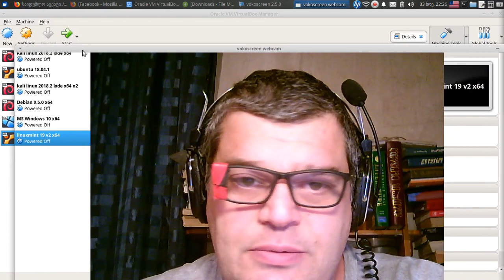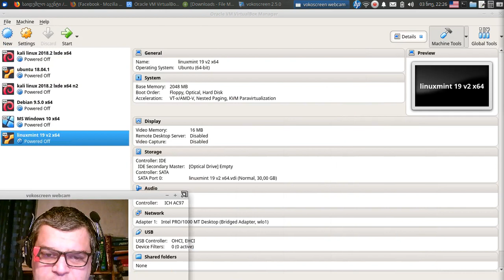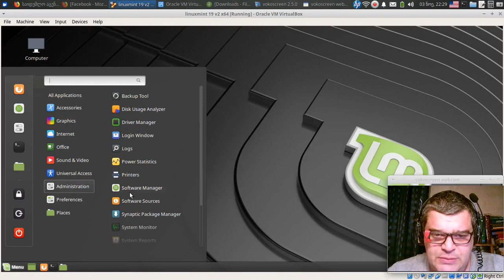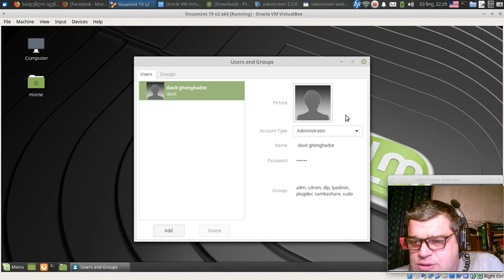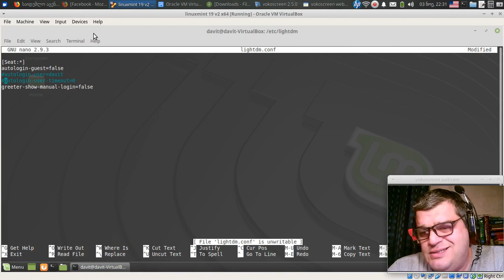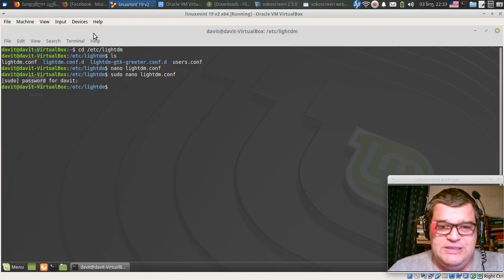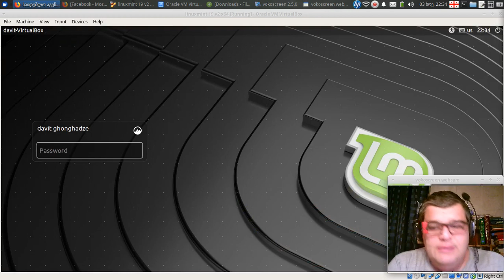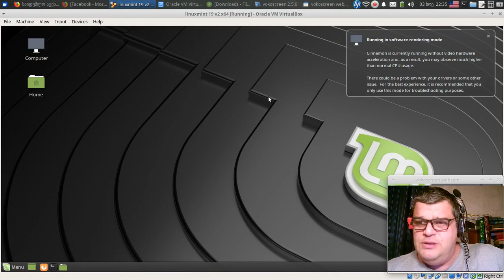LinuxMint 19 სისტემაში შესვლისას პასვორდის მოთხოვნის ჩართვა-გამორთვა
LinuxMint 19
How to turn on/off password requirement at login